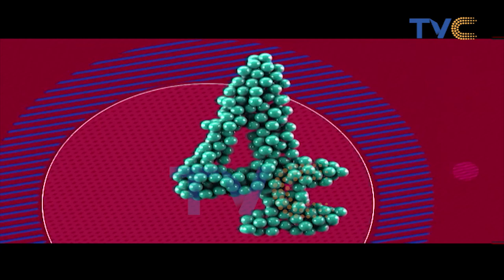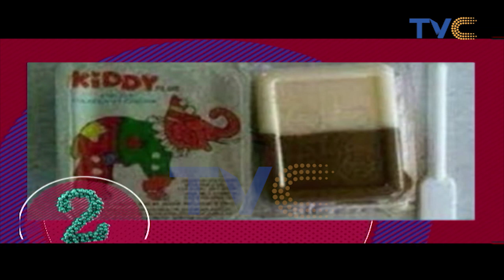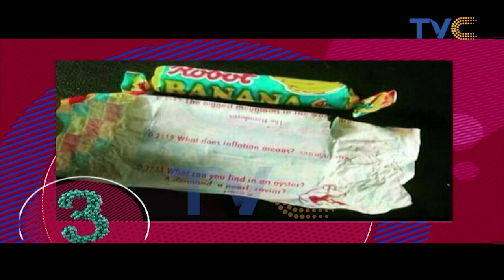Throwback To Five Snacks We Loved As Kids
Just because it’s Thursday, we are bringing back memories of those confectionery snacks we consumed as children. Which was your favourite though?